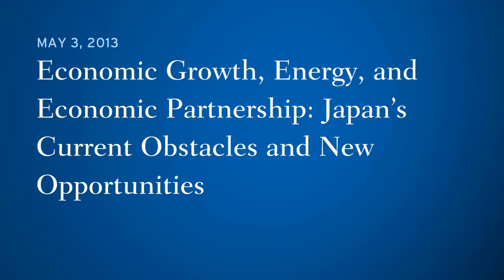Economic Growth, Energy, and Economic Partnership: Japan's Current Obstacles and New Opportunities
On May 3, the Center for Northeast Asian Policy Studies (CNAPS) at Brookings hosted an address by H.E. Toshimitsu Motegi, minister of economy, trade and industry of Japan.